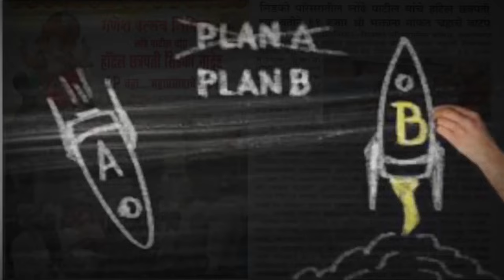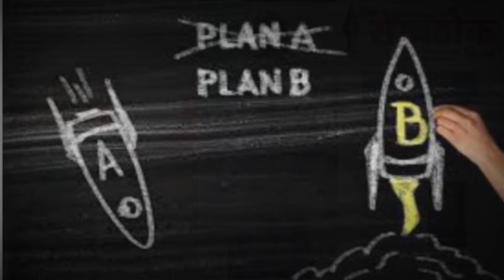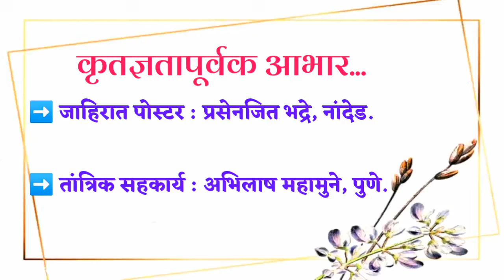'आम्ही बि-घडलो तुम्ही बि-घडाना!' : बालाजी लोंढे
नमस्कार!

'वाचन कट्टा' आणि 'युवा मन्वंतर' आयोजित 'आम्ही बि-घडलो तुम्ही बि-घडाना' या
उपक्रमात आपणा सर्वांचे हार्दिक स्वागत!

आज १२ ऑक्टोबर. दसरा.

'दसरा' शब्दाची एक व्युत्पत्ती 'दशहरा' अशीही आहे. 'दश' म्हणजे 'दहा' आणि 'हरा' म्हणजे हरल्या आहेत. दसर्‍याच्या आधीच्या नऊ दिवसांत म्हणजेच नवरात्रात देवीच्या शक्तीरुपांनी 'दाही दिशांवर' विजय मिळवला, असे सांगितले जाते. विजयाच्या संदर्भात या दिवसाला दशहरा,दसरा आणि विजयादशमी अशी नावे आहेत. श्रीरामांनी रावणावर विजय मिळवून त्याचा वध केला,तोही याच दिवशी. अशा अभूतपूर्व विजयामुळे या दिवसाला 'विजयादशमी' असेही म्हटले जाते. पांडवांनी अज्ञातवास संपताच शक्तीपूजन करून शमीच्या वृक्षावरची आपली शस्त्रे परत घेतली आणि विराटाच्या गायी पळवणार्‍या कौरव सैन्यावर स्वारी करून विजय मिळवला, तोही याच दिवशी.

म्हणूनच या इतिहास आणि समृद्ध परंपरेची स्मृती म्हणून सीमोल्लंघन,शमीपूजन, अपराजितापूजन आणि शस्त्रपूजा ही चार कृत्ये दसऱ्याच्या दिवशी केली जातात.

पण केवळ परंपरेच्या पूजनासाठी सण थोडीच साजरे करायचे असतात? त्या परंपरेला सार्थक अशा आधुनिकतेची जोडही द्यायची असते. या दृष्टीने तथाकथित समाजरूढींनी प्रदान केलेला 'कम्फर्ट झोन' सोडून सीमोल्लंघन करणाऱ्या प्रयत्नांचेही पूजन आजच्या दिवशी करायला हवे.

शिक्षणाचा खरा अर्थ 'स्वयंप्रकाशित होणे' असा आहे; पण आपण शिक्षणाचा सहसंबंध केवळ नोकरीशी जोडून घेतलेला आहे. शिक्षणातून चतुर्थश्रेणी कर्मचाऱ्याची नोकरी लागली तरी आनंद; मात्र या शिक्षणसंचितातून व्यवसायाचा मार्ग चोखाळला तर वाट्याला कमालीची उपेक्षा.

एकीकडे नुकतेच दिवंगत झालेल्या रतन टाटांच्या विक्रमी उद्यमशीलतेचे कौतुक करायचे पण दुसरीकडे नव्या व्यवसाय वाटा शोधू पाहणाऱ्या तरुणाईला मात्र नावे ठेवायची,असे
दांभिक मानदंड आपण स्थापित केले आहेत.

अशा या मानदंडांनी आखलेल्या वर्तुळाला उल्लंघून नवे अवकाश कवेत घेत असताना जीवनाचा खरा अर्थ उमगलेल्या तरुण पिढीने केलेले मुक्तचिंतन असे 'आम्ही बि-घडलो तुम्ही बि-घडाना' या उपक्रमाचे सर्वसाधारण स्वरूप आहे. या उपक्रमाअंतर्गत स्वतःच्या आयुष्याला आकार दिलेल्या आमच्या धडपड्या विद्यार्थ्यांचा जीवन प्रवास आपणाला उलगडून पाहतो आहोत.

आत्तापर्यंत आपण तीन विद्यार्थ्यांचा प्रवास पाहिला आहे.

या उपक्रमातील चौथा विद्यार्थी आहे :

बालाजी एकनाथ लोंढे.

नांदेड जिल्ह्यातील लोहा तालुक्यातील लोंढे सांगवी या छोट्याशा गावात बालाजीचा जन्म झाला.

त्याचे प्राथमिक शिक्षण गावातीलच छोट्या शाळेत झाले.माध्यमिक शिक्षणासाठी तो नांदेड शहरात आला खरा; पण घरच्या आर्थिक परिस्थितीमुळे त्याला पुन्हा गावाकडे परतावे लागले.शाळा आणि कनिष्ठ महाविद्यालयात शिक्षण घेत असताना तो अगदीच सर्वसाधारण विद्यार्थी म्हणून वावरला.

पण पदवीचे म्हणजे बी.ए.चे शिक्षण इंदिरा गांधी वरिष्ठ महाविद्यालय, सिडको,नांदेड येथे घेतांना त्याच्यातील निराळेपणाचा आणि ते प्रकट करण्यासाठी आवश्यक अशा संप्रेषण कौशल्याच्या क्षमता त्याला लक्षात आल्या.

यातूनच निबंध,वक्तृत्व अशा स्पर्धांमध्ये भाग घेत त्याने काही पारितोषिकेही पटकावली.पुढे पीपल्स कॉलेज,नांदेड येथून मराठी विषयात पदव्युत्तर शिक्षणही पूर्ण केले.

मध्ये काही काळ स्पर्धा परीक्षेची तयारीही केली;
पण घरच्या आर्थिक परिस्थितीने हातातील पुस्तक खाली ठेवून कधी 'भाजीची टोपली' तर कधी 'चहाची कॅटली' हाती घ्यायला भाग पाडले.

'जे करायचे ते बेस्टच!' हा बालाजीचा स्वभाव; म्हणून त्याने कोव्हिड काळात उत्तम रीतीने ऑनलाईन माध्यमांचा कल्पक वापर करत  भाजीपाला विकला. त्यातून नवे अनुभव व नवीन माणसे जोडून घेतली. आणि याच अनुभवांच्या संचितातून 'क्षणभर विश्रांती अन् पोटभर तृप्ती' ही टॅग लाईन खरी ठरवत 'हॉटेल छत्रपती' या नावाने अल्पोपहाराचा लघुउद्योग सुरु केला.

आज त्याचा 'एलपी चहा','रगडा कॉफी' आणि 'स्पेशल लस्सी' हा सिडकोचा मोठा ब्रॅड बनला आहे.आपल्या या व्यवसायाला सामाजिक भान देत राष्ट्रीय सणांच्या दिवशी सगळ्यांना मोफत चहावाटप करण्यातून त्याची सर्जनशीलता आणि संवेदनशीलताही आपल्या नजरेत भरणारी आहे.

या व्यवसायातून त्याने स्वतःचा संसार तर उभा केला आहेच; पण यासोबतच जवळपास वीस पंचवीस जणांच्या कुटुंबांच्या सन्मानित उदरनिर्वाहाची सोय यातून साकार केली आहे.

हे सगळे काही करत असतात साहित्य-संस्कृती, व्याख्यान, मुलाखती याही गोष्टींतील त्याची अभिरुची अबाधित आहे.

आपल्या सीमांना उल्लंघून बाहेर पडायचा निर्धार पक्का केला की आयुष्यात 'विजयादशमी' उगवायला वेळ लागत नाही,हे बालाजीने आपल्या पाच वर्षांच्या अथक परिश्रमातून दाखवून दिले आहे.

'कामत ग्रुपच्या' माध्यमातून विठ्ठल कामत यांनी जसे शुन्यातून हाॅटेलिंगचे नवे विश्व उभे केले तसेच बालाजीलाही 'छत्रपती' हाॅटेलच्या माध्यमातून आपल्या विश्वाला आकार द्यायचा आहे.

अर्थात आत्ता तर कुठे त्याची सुरुवात झाली आहे; पण हा 'लांबचा पल्ला' तो नक्कीच गाठेल, याच्या पाऊलखुणा त्याच्या आरंभिक वाटचालीतून दिसून येत आहेत.

चला तर मग लांबचा पल्ला गाठायला निघालेल्या त्याच्या या प्रवासाची कथा त्याच्याकडूनच ऐकूयात!

'आम्ही बि-घडलो तुम्ही बि-घडाना!'